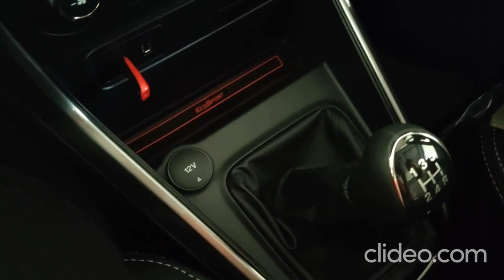Car Door Mats | Ford Ecosport Accessories | Car Drome | Unique Accessory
Ecosport Car Drome: